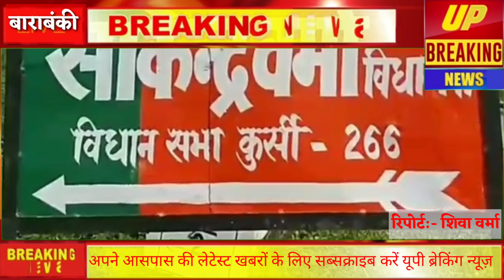ब्लॉक सभागार फतेहपुर में विधायक ने आयुष्मान भव योजना का फीता काट कर किया उद्घाटन।